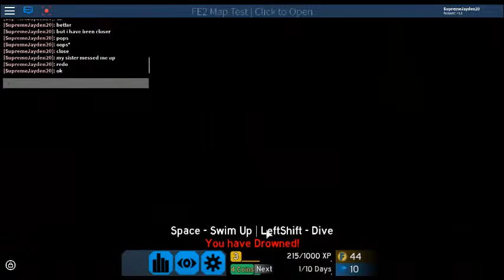Roblox fe2 dark sci facility map test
i beat this solo off camera